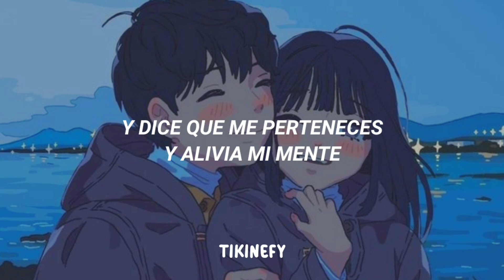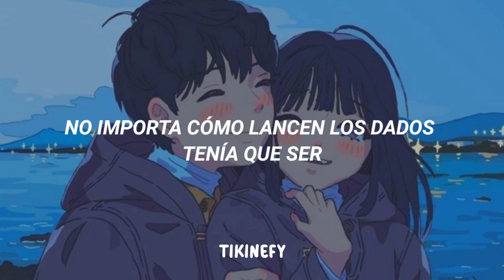The Turtles - Happy Together (Sub Español)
₊˚.༄ᴠɪᴅᴇᴏ ᴏꜰɪᴄɪᴀʟ

₊˚.༄ᴄᴀɴᴛᴀɴᴛᴇ ᴏꜰɪᴄɪᴀʟ
No encontraba

₊˚.༄Mɪs ʀᴇᴅᴇs sᴏᴄɪᴀʟᴇs
Iɴsᴛᴀɢʀᴀᴍ

.+ ❥•.Letras

Imagine me and you, I do
I think about you day and night, it's only right
To think about the girl you love and hold her tight

If I should call you up, (call you up) invest a dime
And you say you belong to me, (ease my mind) and ease my mind
Imagine how the world could be, (very fine) so very fine

I can't see me lovin' nobody but you
When you're with me, baby, the skies'll be blue

Me and you, (you and me) and you and me
No matter how they toss the dice, (had to be) it had to be
The only one for me is you, (you for me) and you for me

Me and you and you and me
No matter how they toss the dice, it had to be
The only one for me is you, and you for me

How is the weather?
So happy together
We're happy together